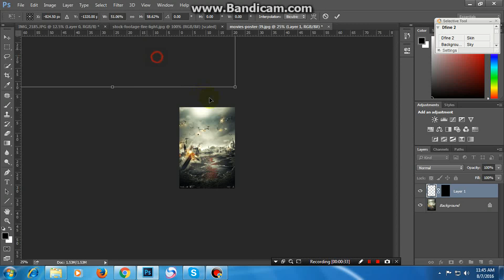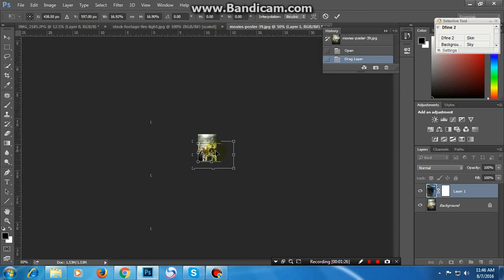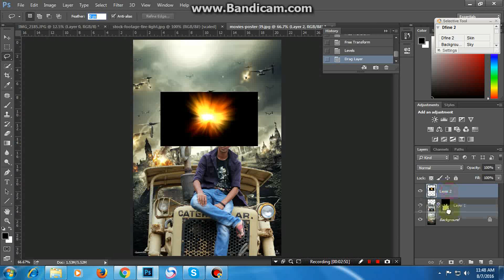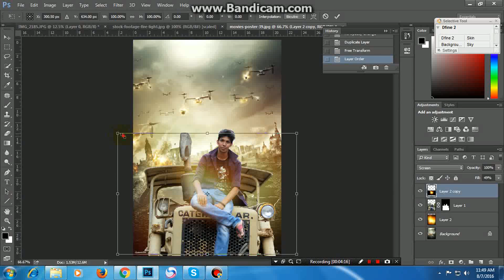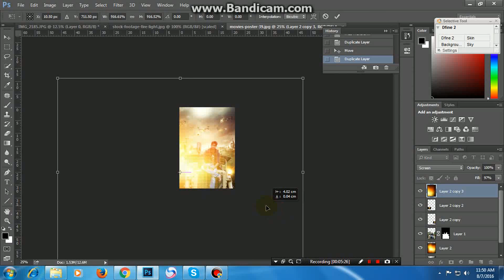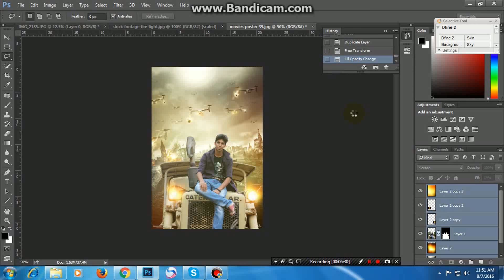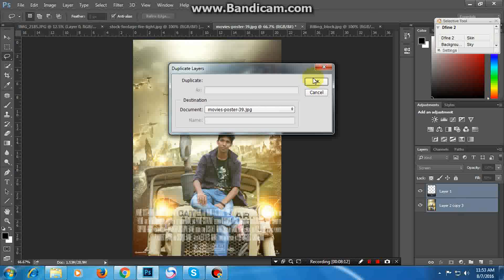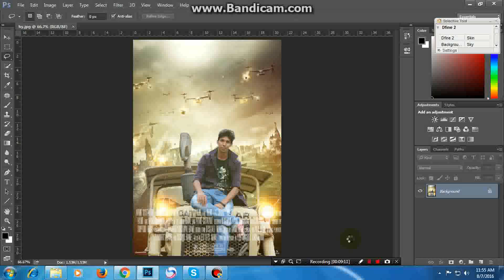Movie Poster Design | Film Poster Manipulation | Photoshop Tutorial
Welcome to Photoshop Movie Poster Design tutorial in Photoshop.